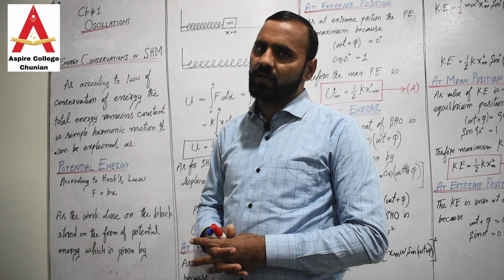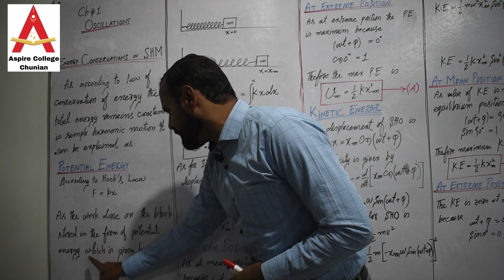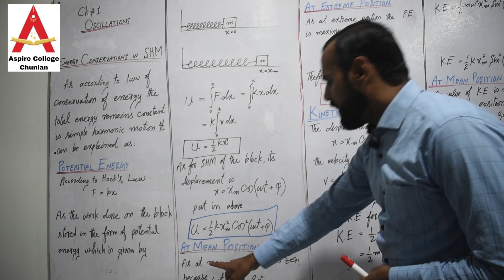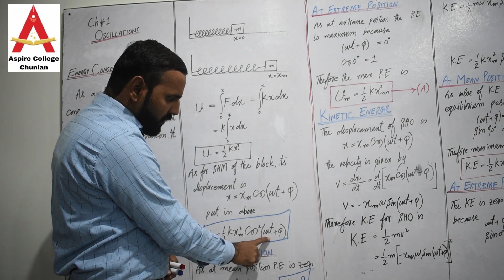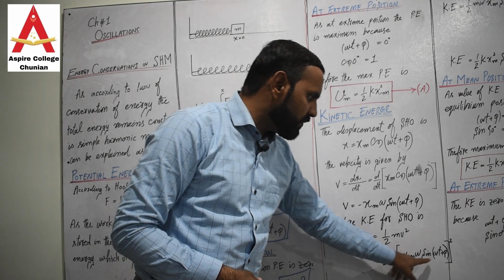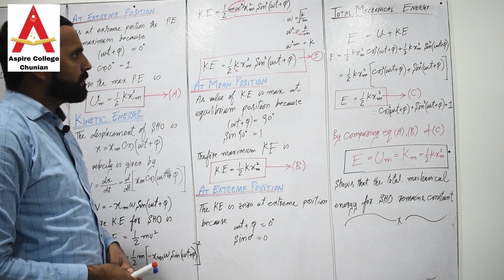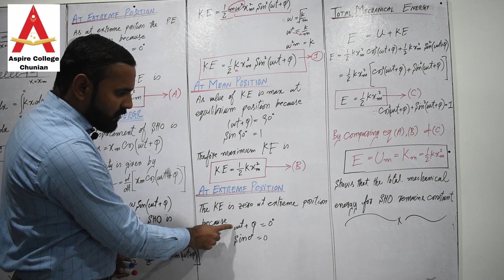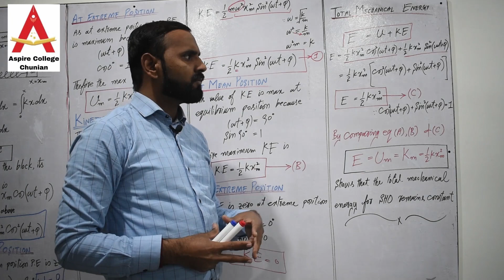Energy Conservation in SHO | Lec.5 | Physics | ADP Physics | Prof. Abdul Rehman